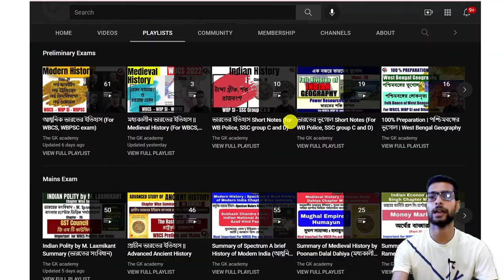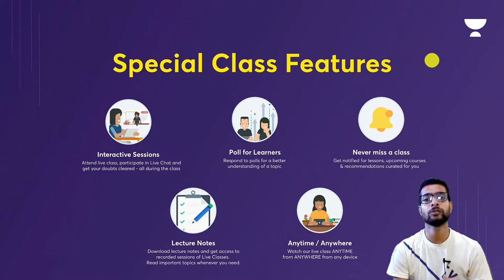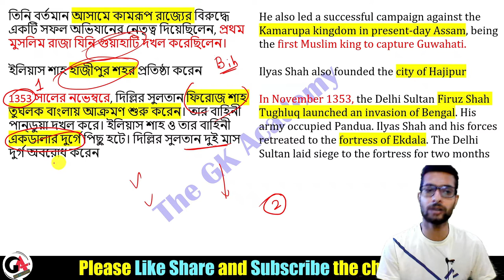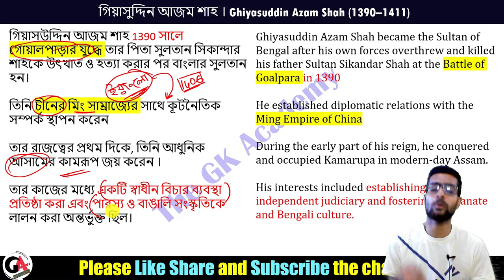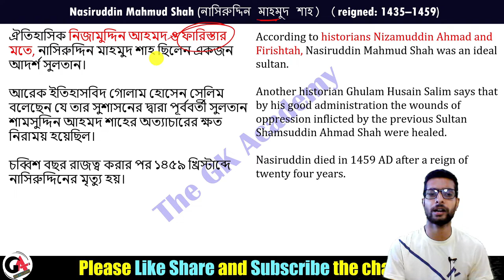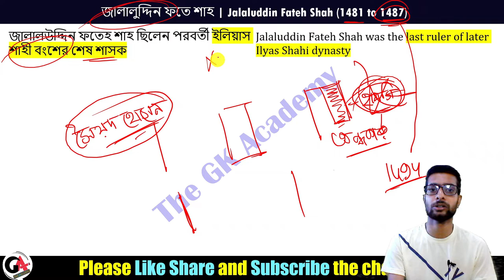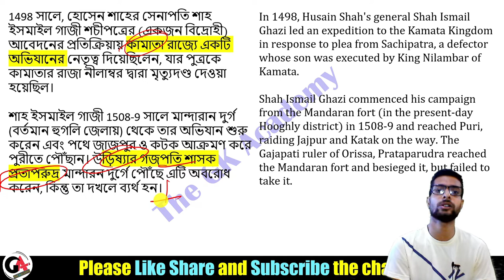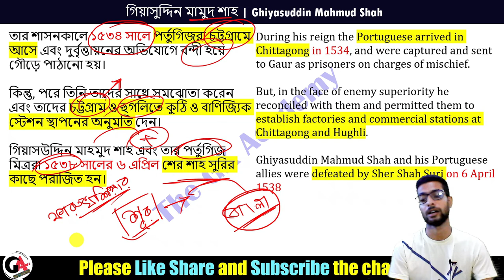Medieval History | ইলিয়াস শাহী ও হোসেন শাহী বংশ | Iliyas Sahi & Hossain Sahi | Bengal | WBCS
👉আগমন: Foundation Batch for WBCS Prelims & Mains 2023

👉Target WBCS Mains 2021: Full-Length Test Series for WBCS Mains

এই ক্লাসে মধ্যকালীন ভারতের ইতিহাস সম্পর্কে আলোচনা করা হয়েছে। ডব্লুবিসিএস পরীক্ষা সহ যেকোন প্রতিযোগিতামূলক পরীক্ষার জন্য বিশেষ গুরুত্বপূর্ণ। সহজ ভাবে এই ক্লাসে আলোচনা করা হয়েছে। ক্লাসের পিডিএফ নিচের টেলিগ্রাম চ্যানেলে দেওয়া হবে।

In This class Sarbojit Sengupta will discuss about Mediaeval History. This class is  important for WBCS exam and any other competitive exam. The topic is discussed in Bengali Language. The PDF of the class will be available in the telegram channel.